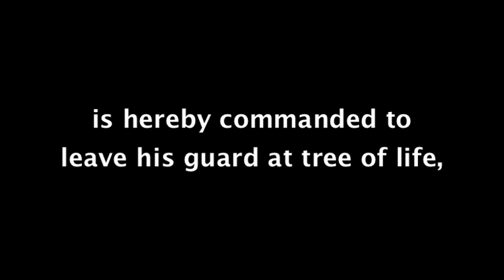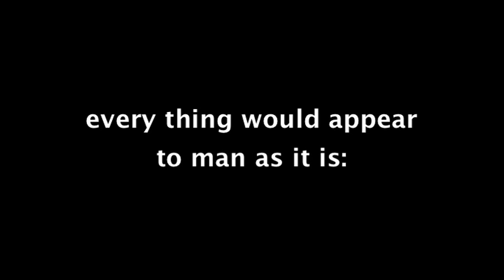PETER JOSYPH READS WILLIAM BLAKE 3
Aldous Huxley's THE DOORS OF PERCEPTION was named after a line in this celebrated section of Blake's great, ever-challenging THE MARRIAGE OF HEAVEN AND HELL.